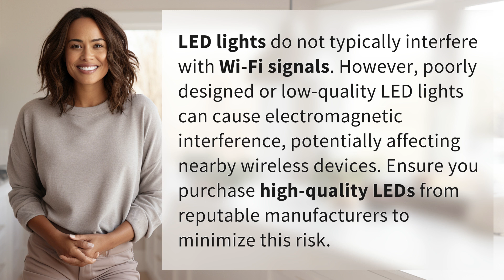Do LED lights interfere with Wi-Fi signals?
Are LED Lights Blocking Your Wi-Fi? 👉 LED vs. Wi-Fi 👉 Discover whether LED lights could be causing interference with your Wi-Fi signal and learn how to mitigate potential issues with high-quality products.

Laura S. Harris (2024, June 27.) Do LED lights interfere with Wi-Fi signals?
    🌐 AskAbout.video